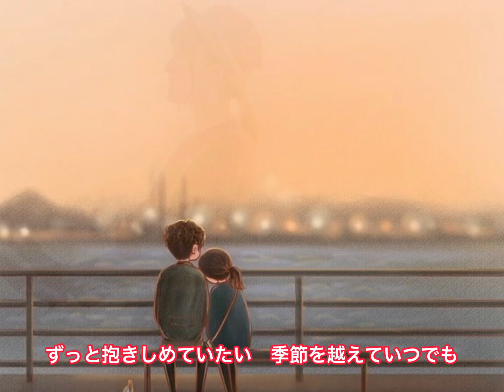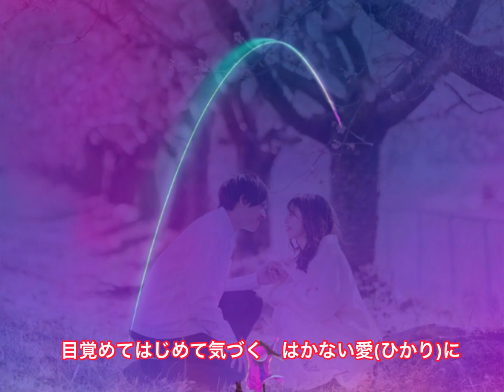世界中の誰よりきっと- 中山美穂